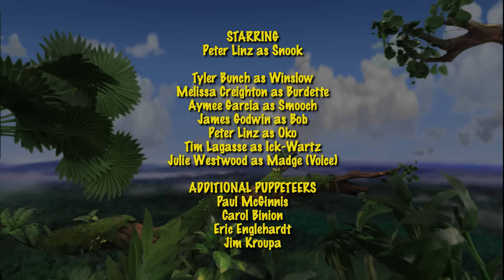It's a Big Big World | Full Episode | "Balance"